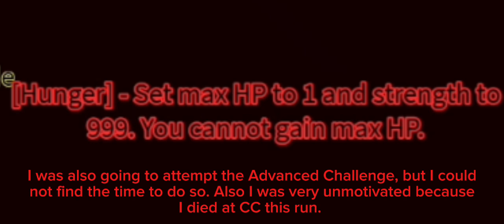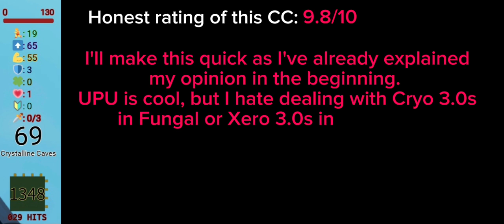AEACC — 06/08 — Randomly Generated Droids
08/06/2024

CLASS:  Engineer
GAMEMODE:  Normal Mode
BOSS:  Circuit Breaker
WEIGHT: Laboratory

REGULAR MODIFIERS
- 🟩 Mark of the Banker
- 🟩 Altar Spree
- 🟥 Upgrades, People, Upgrades